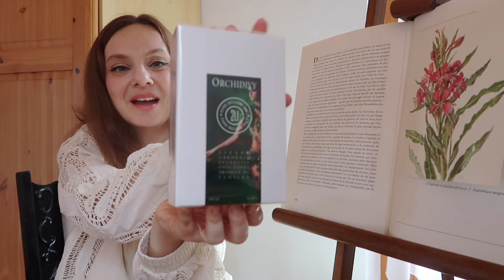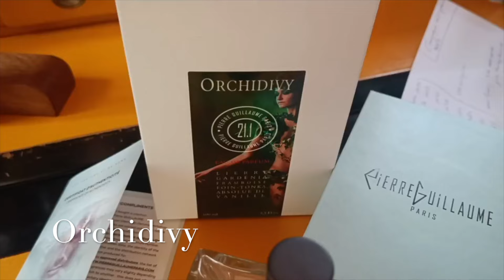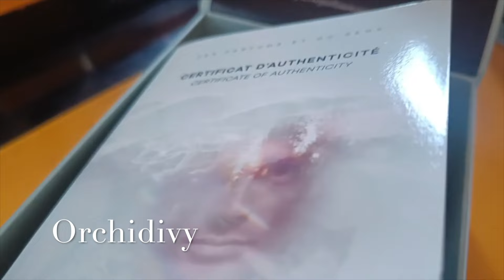📣Нове: знята лаванда S. Lutens,нова малина з вершковим морозивом P.Guillaume, вишневий тютюн Initio.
Вітаю!🌸
Парфуми у відео: